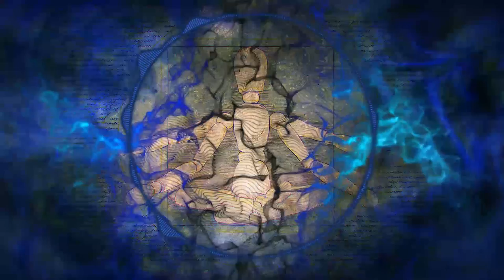Llokee - Saved Game [Future House]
Artist: Llokee
Title: Saved Game
Genre: Future House
X(Follow)X Llokee
Follow MannekinDJ @
x Artwork designed by Anna Molnár